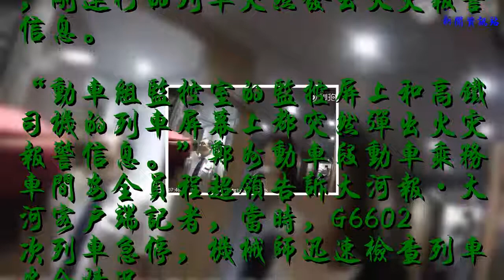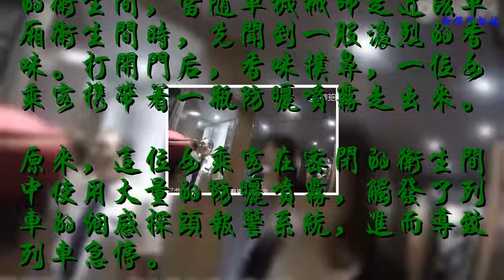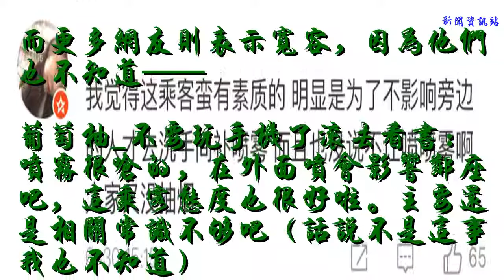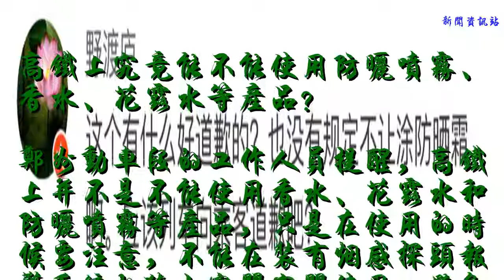逼停高鐵3分鐘的不是香水！鐵警的“處罰決定”來了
澎湃新聞 綜合報道
高鐵上不能抽煙已是常識了
但你知道嗎
這些東西能產生和抽煙同樣的效果，
嚴重時還能
逼！停！列！車！
而且愛美女士還經常使用……

防曬噴霧“逼停”高鐵
6月28日，一條“噴香水太濃觸發報警”的消息上了熱搜，經過核實后才得知，當時是因為女子在衛生間使用防曬噴霧觸發了煙霧報警裝置，才導致高鐵自動“停了”。

據大河報報道，6月26日上午7點34分，鄭州東至安陽東的G6602次列車準點從鄭州東站發出，剛運行的列車突然發出火災報警信息。
“動車組監控室的監控屏上和高鐵司機的列車屏幕上都突然彈出火災報警信息。”鄭州動車段動車乘務車間安全員程超領告訴大河報·大河客戶端記者，當時，G6602次列車急停，機械師迅速檢查列車安全情況。
火災報警的信息定位于列車3車廂的衛生間，當隨車機械師走近該車廂衛生間時，先聞到一股濃烈的香味。打開門后，香味撲鼻，一位女乘客攜帶著一瓶防曬噴霧走出來。
原來，這位女乘客在密閉的衛生間中使用大量的防曬噴霧，觸發了列車的煙感探頭報警系統，進而導致列車急停。

此事經過報道后，有網友表示這噴霧是不是噴得有點多——
空青Wan：這香味是有多濃，是噴了多少？
125cgr：這得噴了半瓶吧
而更多網友則表示寬容，因為他們也不知道——
葡萄柚_不要玩手機了滾去看書：噴霧很嗆的，在外面噴會影響鄰座吧，這乘客態度也很好啦。主要還是相關常識不夠吧（話說不是這事我也不知道）
小薛同學0214：100毫升以下可以攜帶，這和乘客真沒多大關系乘客也不知道噴它會使高鐵停車，只能說高鐵報警系統確實很敏感……
Baby_grand：這真的不能太怪乘客吧，應該算是誤判，這次事件以后，大家也要注意呢
軍軍是我ocean：這個一個沒有規定，一個毫不知情，兩個方面都有責任，以后可以要告知，香水，防曬等噴霧也要注意了！引以為戒，普及一下，所謂不知者不怪！就算給大家普及一下這方面知識。
何沭源：我也不知道，她也是一臉懵圈，現在我們都知道了
后續：鐵警稱對其批評教育不處罰
6月29日，大河報·大河客戶端記者通過電話、短信多次聯系申女士，但是均未得到回應。在網絡流傳的一段視頻中，申女士回應，因患有日光性皮炎，她冬天也要涂抹防曬。由于防曬需要涂上20分鐘后才起作用，所以選擇在高鐵上提前噴防曬。
申女士稱，當天所攜帶的防曬水大約還剩10毫升左右，但因衛生間比較密閉，涂抹后造成濃度升高，觸發了報警系統，導致停車。“我當時是完全不知道的，所以我也覺得很震驚，也給我上了一堂課。”
乘警的說法與申女士一致。蔡志剛回憶，這位女乘客個子比較高，當天穿了一條長裙。“當時乘客解釋稱，不好意思在高鐵車廂中向全身涂抹防曬，所以才到衛生間涂抹。”蔡志剛說，考慮到乘客是換有日光性皮炎涂抹防曬導致列車停車，并且認錯態度特別好，一直在道歉，因此鐵路公安對女乘客批評教育，并沒有進行其他處罰。
不過也有網友表示，申女士屬于不知情，不應該接受批評——

高鐵上究竟能不能使用防曬噴霧、香水、花露水等產品？
鄭州動車段的工作人員提醒，高鐵上并不是不能使用香水、花露水和防曬噴霧等產品，只是在使用的時候要注意，不能在裝有煙感探頭報警系統的狹小密閉空間使用，避免觸發煙霧報警系統。“比如，在洗手臺、車廂等沒有安裝煙感探頭的地方，還是可以使用噴霧產品的。”
或許
以后高鐵廣播得加點內容了？
（綜合自新浪微博、大河報、新民晚報）